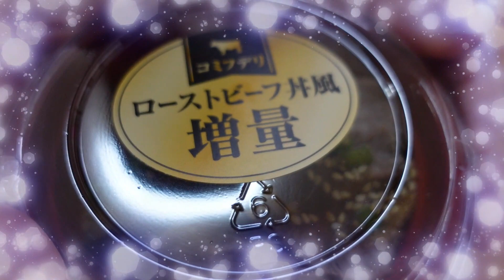初めて目にしたローストビーフ丼に愛犬の反応はこうなりました！【咀嚼音】【多頭飼い】【マイクロティーカッププードル】【トイプードル】